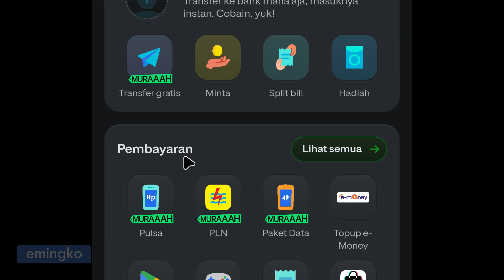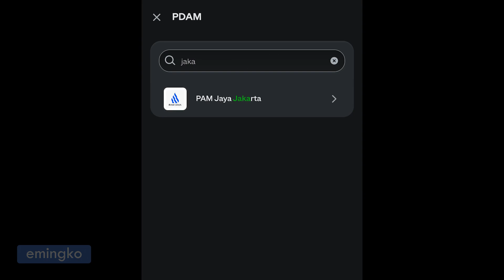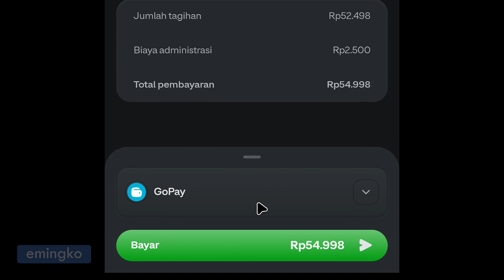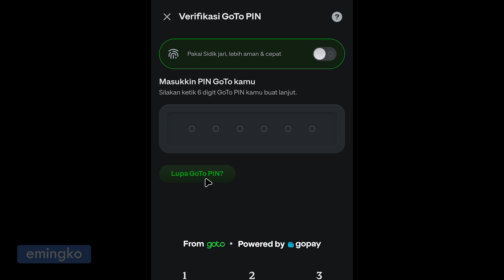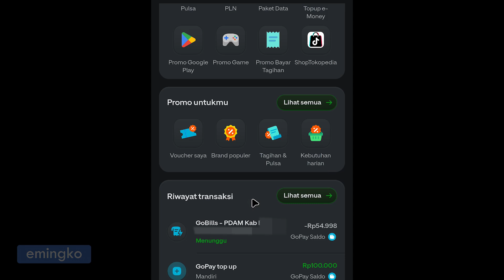Cara Bayar Tagihan PDAM di Go-Pay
Pembayaran tagihan air PDAM bisa dilakukan melalui aplikasi Go-Pay milik Go-Jek, kita tinggal input nomor atau ID pelanggan PDAM. Dengan syarat, tidak ada tunggakan pembayaran tagihan di ID pelanggan tersebut lebih dari 2x.